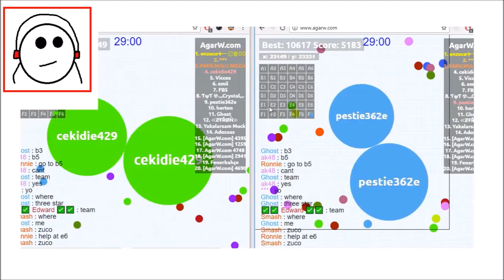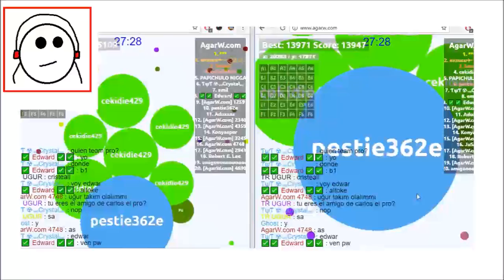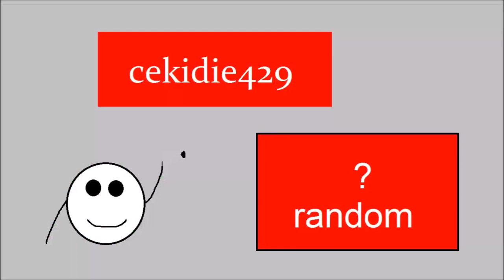NEW SKIN IN AGAR.IO! (Agar.io Funny Moments)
New Skin In Agario.
Ultimate Agario Server, Green Team, Red Cells, Most Kills Ever, Highest Score Ever, Best Score Ever, Awesome Games.

My Friends
Pestie362e